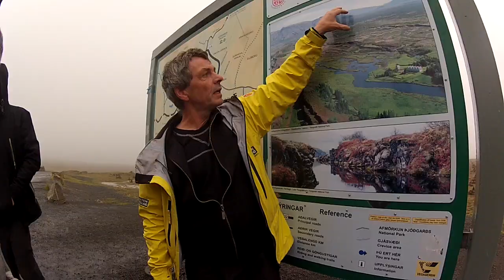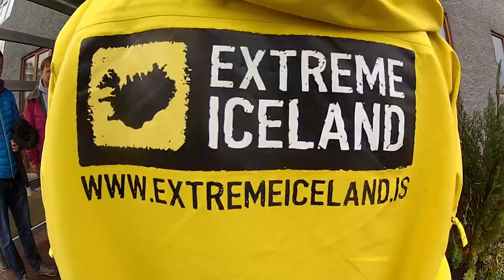Iceland - Day 3 & 4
Z powodu zmiany końcówki filmu Day 3, wrzucam wszystko razem, z wczoraj i dzisiaj. Temat dzisiejszy zaczyna się po minucie. a przewodnią myślą jest HURAGAN :D
Który popsuł nam plany wspinaczki na lodowiec. ale to jutro :P Z tego względu krótki wypad na krater podczas wietrznego dnia. pierwszy raz w życiu mnie tak wywiało, momentami na szczycie był hardcore !!! :D
Jako gratis ujęcia z przydrożnej suszalni ryb :D Po spacerze pod nimi nastąpił lekki odór w aucie. :D ENJOY !! :)